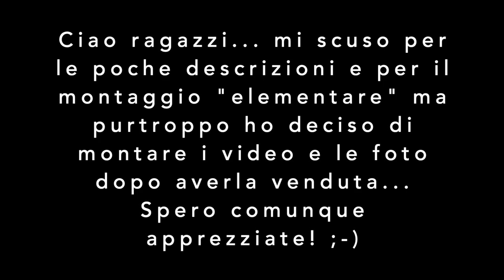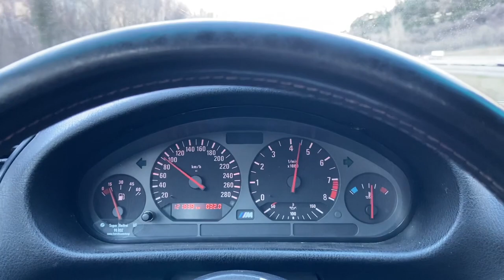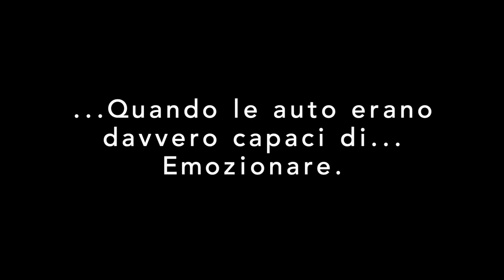BMW M3 e36 - 3.0L 286cv - il miglior 6 cilindri di sempre?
► ITA: Prova della mia ex bmw m3 e36.
Purtroppo il montaggio non è completo siccome l'auto appartiene ad un altro proprietario attualmente e molti dei video e prove fatte sono andate perse.
Nonostante sia un attuale possessore di una M3 e46, la progressione del Vanos singolo non ha eguali! (S50 B30).
Credo onestamente una delle auto più divertenti che abbia mai avuto e che, probabilmente, riprenderò! ;-)

Scrivetemelo nei commenti!

► ENG: Test of my ex bmw m3 e36.
Unfortunately the assembly is not complete as the car currently belongs to another owner and many of the videos and demonstrations made have been lost.
Despite being a current owner of an M3 e46, the progression of the single Vanos is unmatched! (S50 B30).
I think it's one of the funniest cars I've ever owned and I will probably take it back! ;-)

Write it to me in the comments!